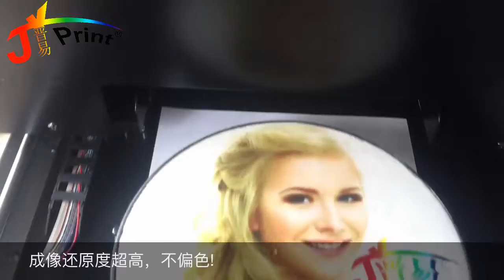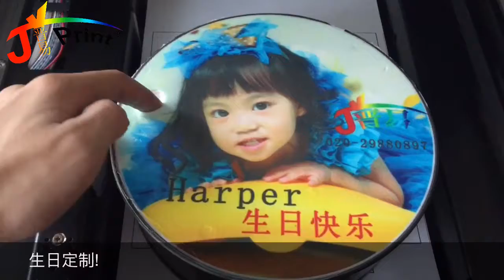Cake printing (Edible)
Printing on cake directly.It's edible ink and edible after printing.